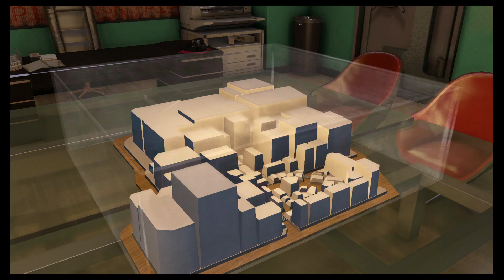Let's Play Yakuza 0 Episode 76 - Endurance Race